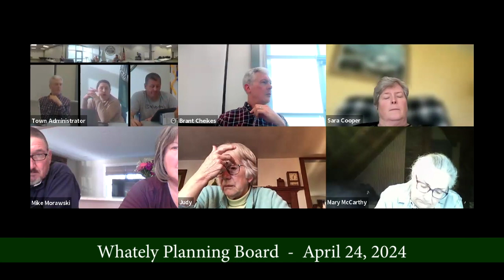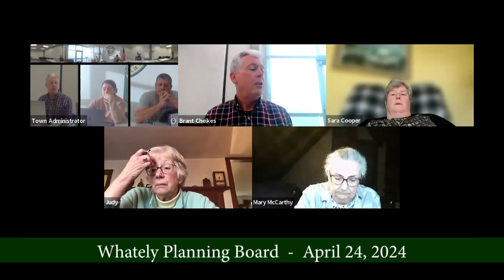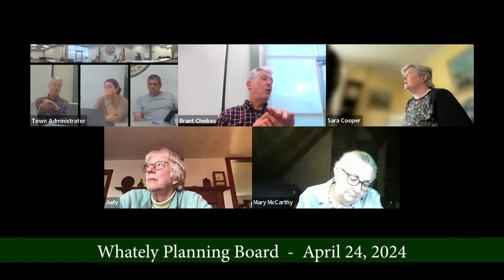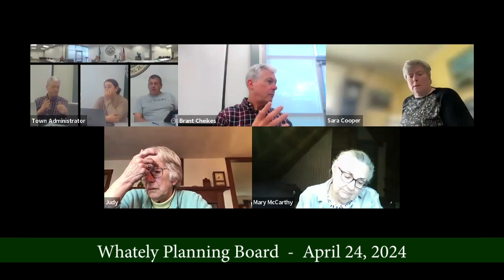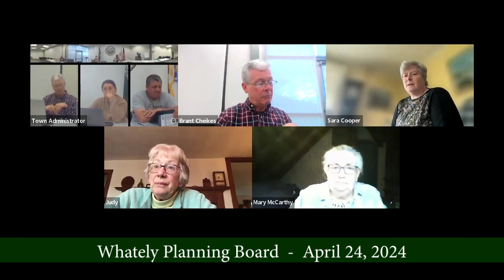Whately Planning Board - April 24, 2024